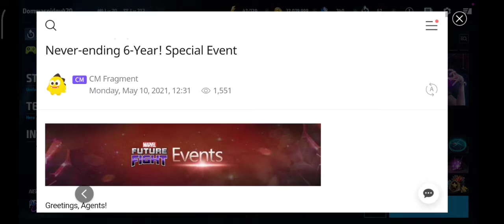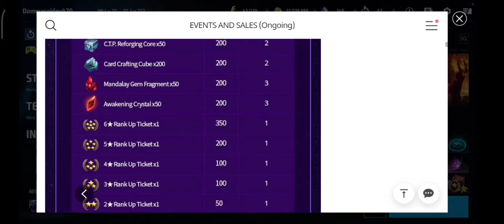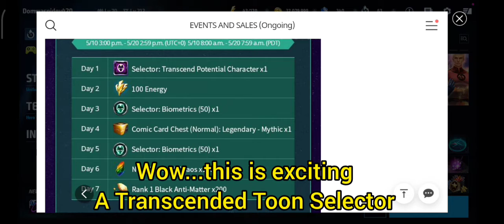NEW EVENT QUEST | TRANSCENDED TOON SELECTOR | FREE PREMIUM CARD AND MORE | MARVEL FUTURE FIGHT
A NEW EVENT QUEST STARTING TODAY AFTER RESET IN MFF WITH PREMIUM CARD CHEST AS ONE OF THE REDEEMABLE REWARDS
AND MUCH MORE...
CHECK OUT THE NEW EVENTS NOW.